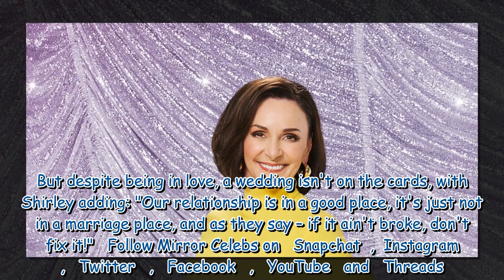Strictly judge Shirley Ballas issued important warning just hours before first live show